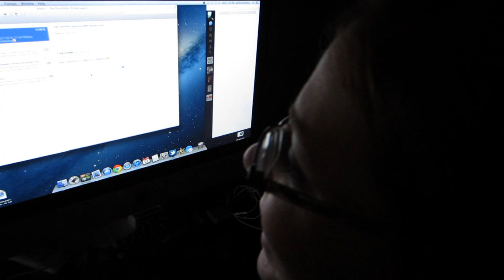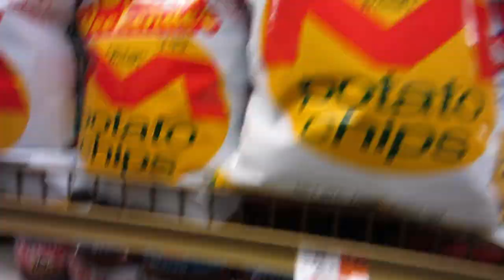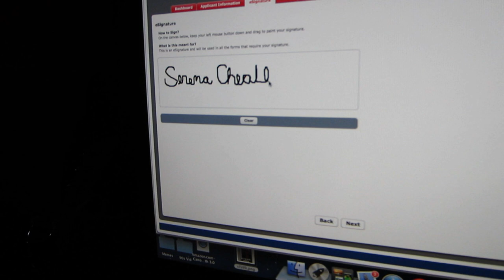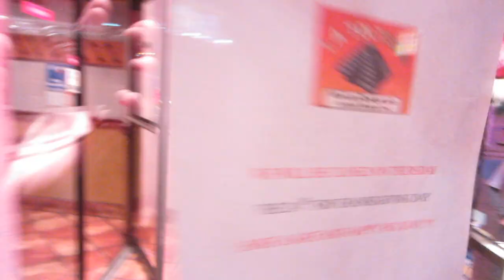GUY TRIES TO JUMP OVER TABLE!! (11-21-12 Day 556)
Intro/Outro music:
Anami Vice - "My Favorite Part"

GUY TRIES TO JUMP OVER TABLE!!